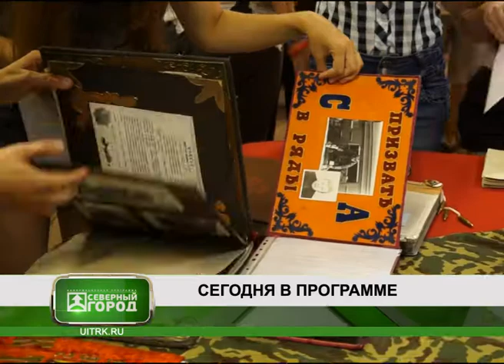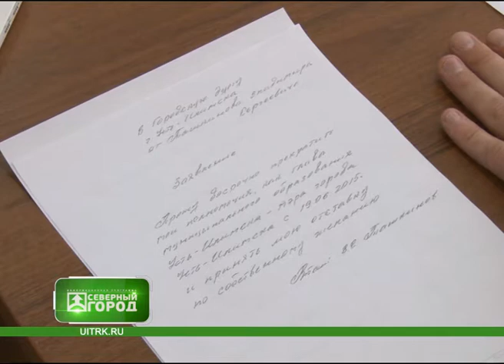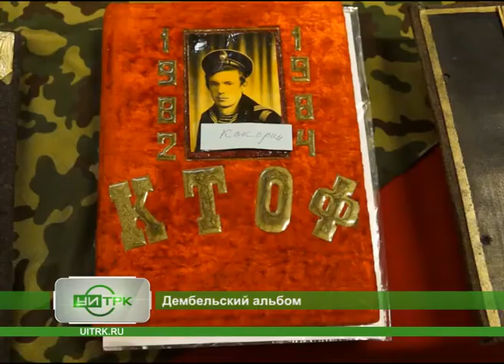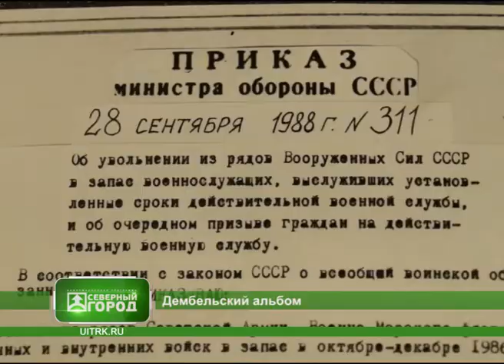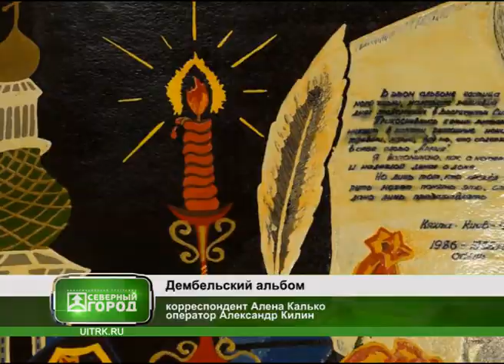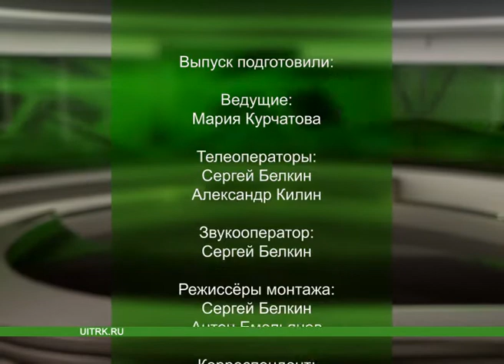17 07 2015 СЕВЕРНЫЙ ГОРОД